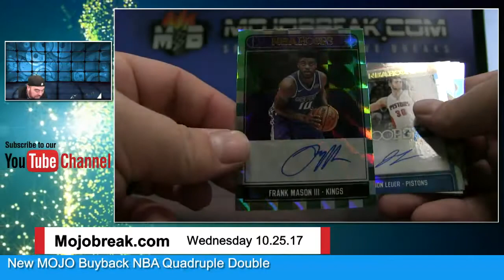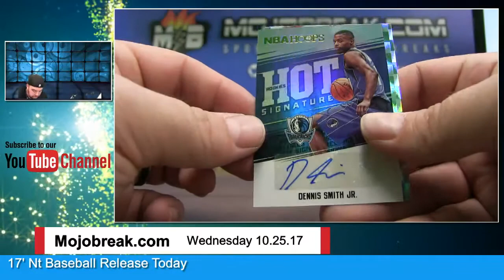2017-18 HOOPS NBA 20 BOX CASE BREAK #2 Auto Recap